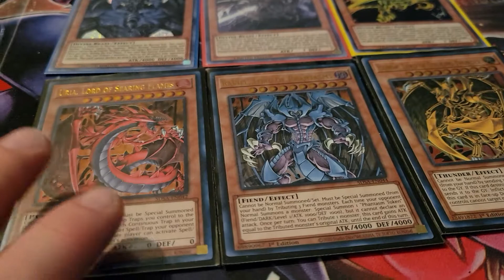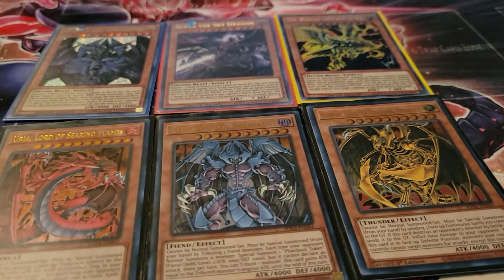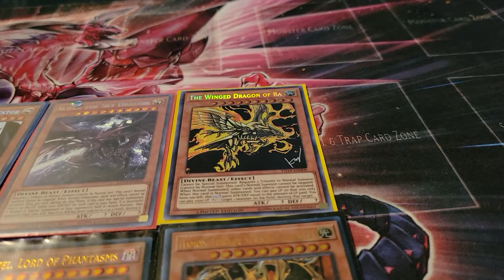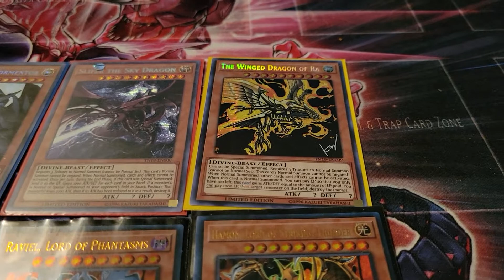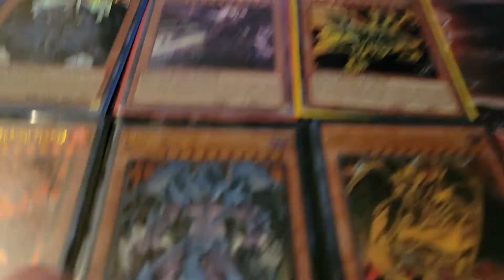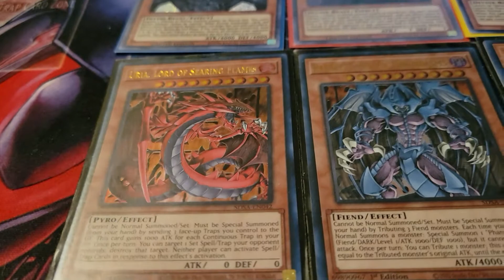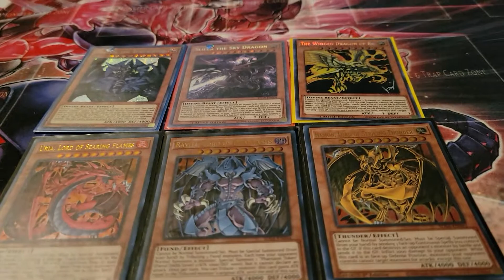SACRED BEAST OR EGYPTIAN GODS!!!!!!!!!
Brenden Garcia and I had a talk on Facebook about which is better the Gods or sacred beast. this is my side of it. and it ended up being more which card is better. lmao

this Brenden's twitch channel check it out.